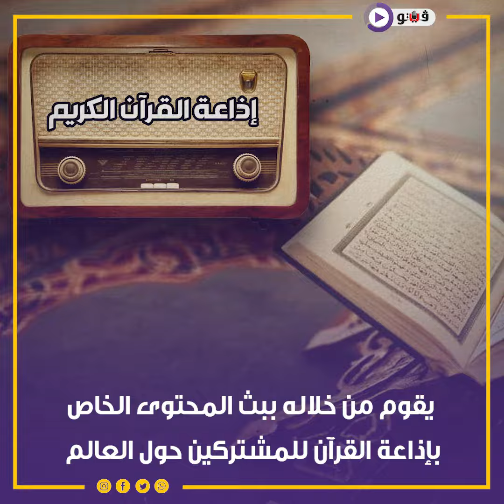هاكر يسرق محتوى إذاعة القرآن ويبيعه خارج مصر.. القصة الكاملة